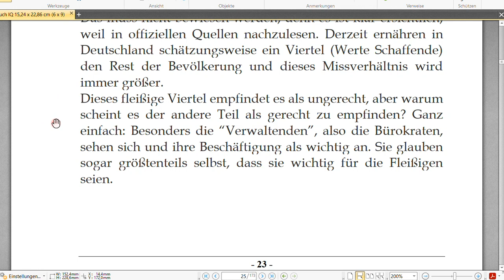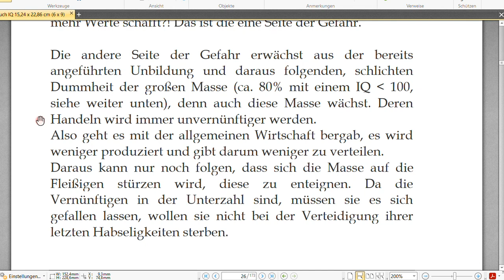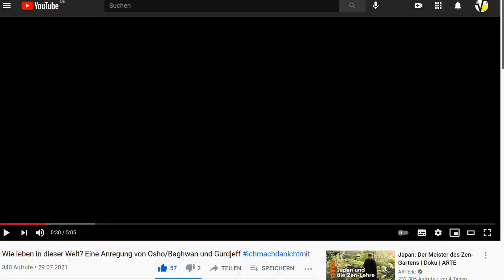Die anderen Parteien gewinnen Wahl 21. Leben in der DDR - Nachtrag 45 zum Buch “IQ ist nichts, ...”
+++ Meinungsfreiheit im MaPhy-Forum +++ Bitte, helfen Sie uns Endlich wieder (Sapere aude!). Wie lebten die "Rebellen" in der DDR, scheinbar ohnmächtig? Darum geht es. Hier der Link zum Lehrer JEB 2410 zum neuen Leben (nach Osho)

Björn Köhler